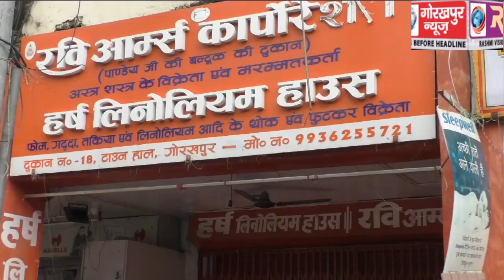फर्जी असलहा लाइसेंस बनाने के मामले में जिला प्रशासन गम्भीर, डीएम ने कहा दोषियों के खिलाफ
फर्जी असलहा लाइसेंस बनाने के मामले में जिला प्रशासन गम्भीर, डीएम ने कहा दोषियों के खिलाफ होगी कड़ी कार्यवाही ,नहीं बक्शे जायेगे इस मामले में शामिल दुकानदार, दलाल व असलहाधारी